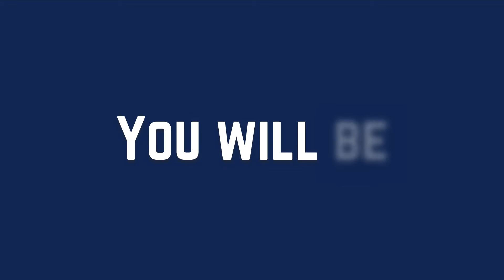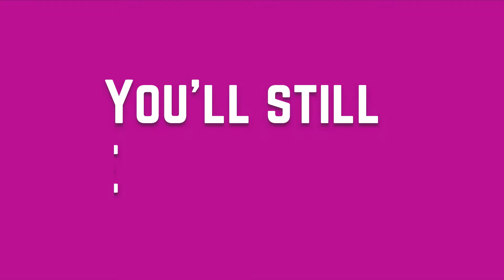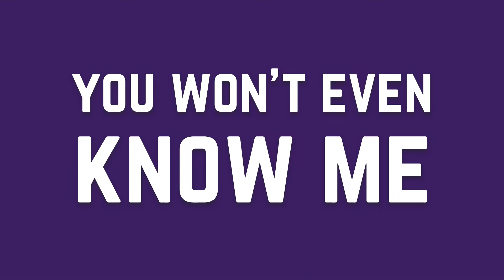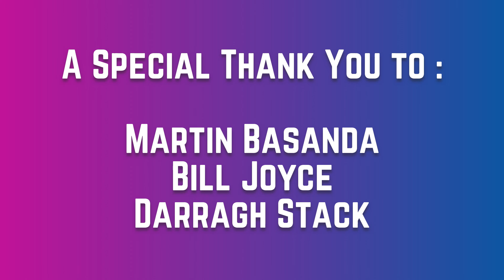Eliz Baya - Walls so High (Official Lyric Video)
Official Lyric Video | Eliz Baya - Walls so High

Debut single is Out Now !

Production by K Phillip
Lyrics by Eliz Baya
Mix& Master by K Phillip

LYRICS

I swear you want me too
I sense you’re bad
But I don’t care
Cuz you are new

I hide my pain inside
Covered bruises
And I’m keen
You will be mine

Feel me
Love me
So blindly

No questions baby you’ve got this night one and only

Treat me
So kindly

The morning comes and I’ll be lonely, you won’t even know me

Each day, I’m building these walls, so high you won’t know, I’m hurting since you left me

Each night, I’m lost in my world, my feelings well whirled, I might be going crazy

Here I come again
Another night
Another fail
And it won’t end

Drunk in my despair
I’m running far
But in my heart
You’ll still be there

Feel me
Love me
So Blindly

Treat me
So kindly

Each day, I’m building all these walls so high and you won’t know, I’m hurting since you left me

Each night, I’m lost in my new world, my feelings well whirled, I might be going crazy

We should have known better
Cuz now I’m all alone
All alone

Don’t forget me ever
I’ll always be your home
be your home